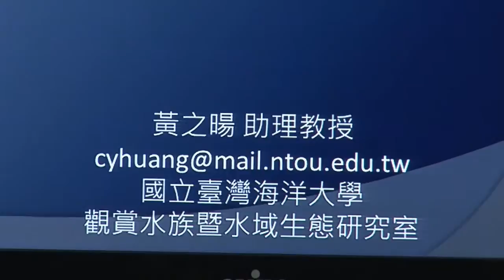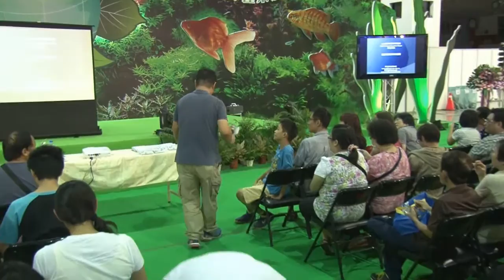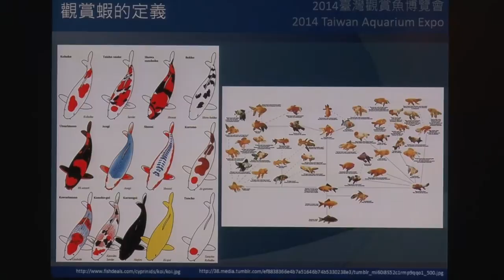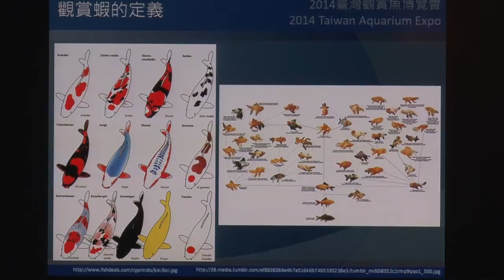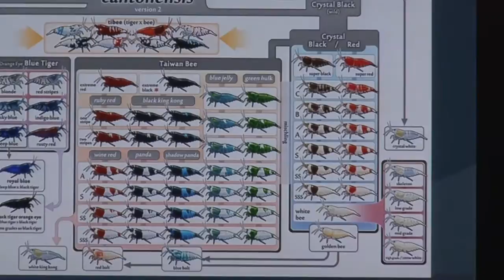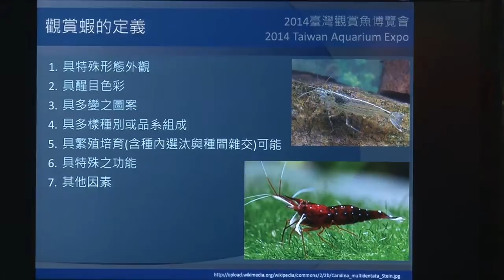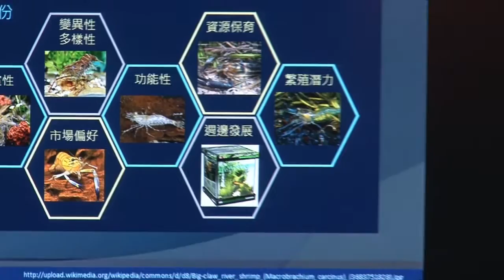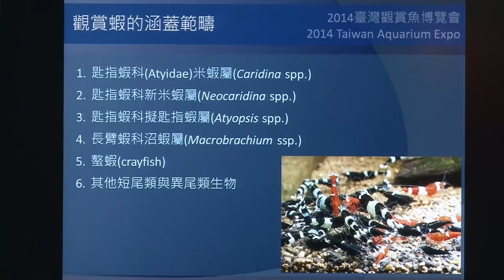【2014 台灣魚博】觀賞蝦飼養與鑑賞 P1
新媒體/張欽嵐
「2014臺灣觀賞魚博覽會」於9/12（五）~ 9/15（一）在南  港展覽館盛大登場！